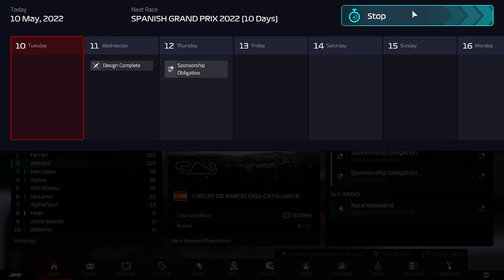f1 manager 22: red bull racing: S1 ep 5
@direct-contact-lemon3839 @(Official) Direct Contact